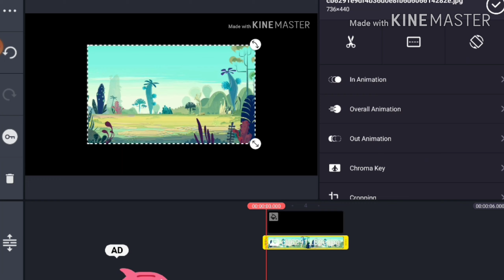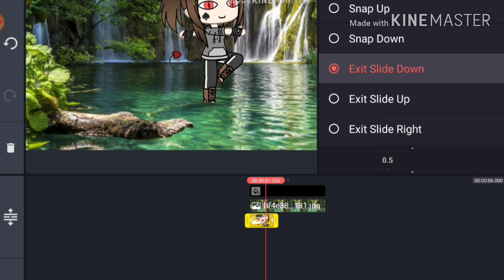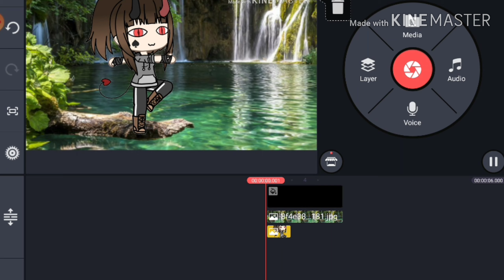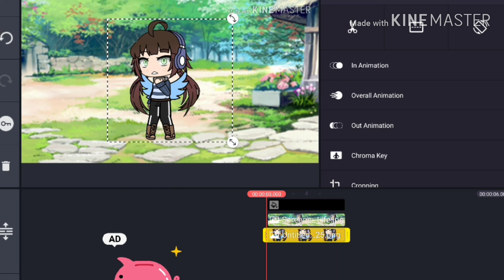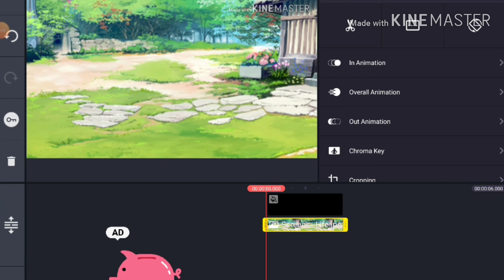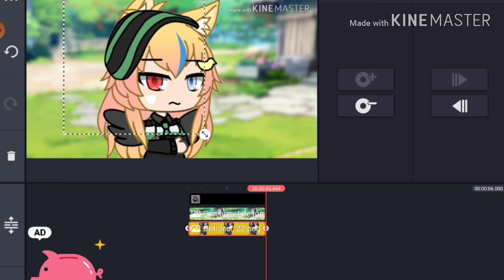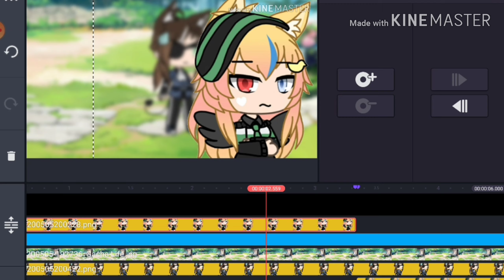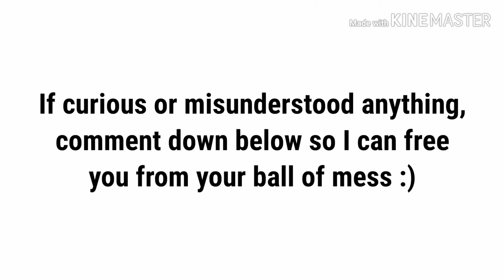DuckÄLuck ~~ Kinemaster editing tutorial {Effects}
This is a reupload of one that has several errors in audios -w-

If you're confused then please comment then I can sort things out for you guys ^^
Shading tutorials will be seperated since it's not related to Kinemaster editing

Stand out fit in: Chapter II - 'Golden Braids' will be released soon!